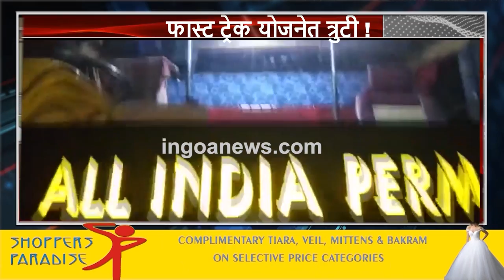FASTag | Boon or Bane? Vehicles made pay double toll fee even after having FASTag!